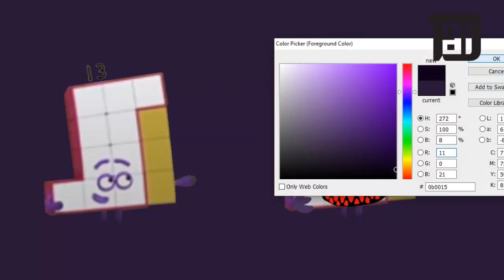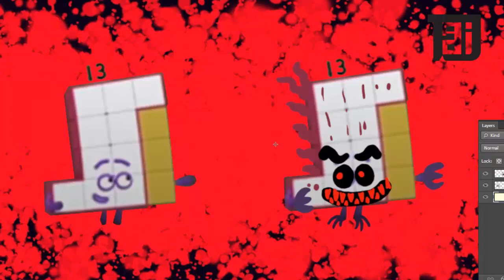Numberblocks New Edit 13 as Horror Version Numberblocks fanmade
Numberblocks New Edit 13 as Horror Version
The Numberblocks are little blocks with big ideas, having a ton of number fun! Learn how to add, subtract and count in a fun and educational way using singular blocks to do basic maths sums. They play games and sing songs about how easy it is to count! Numberblocks fan made edit with adobe photoshop

Numberblocks horror
Numberblocks horror version
Numberblocks as horror version
Numberblocks horror creation